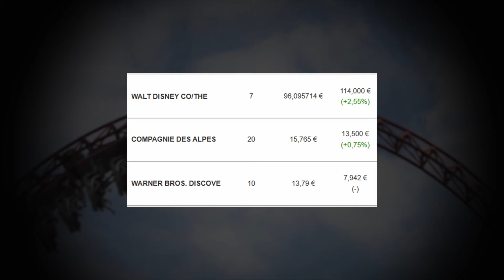Merlin ha comprato MagicLand? 🐟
Al termine del piano quinquennale di Pillasrstone, la proprietà di MagicLand è pronta a cambiare di nuovo. Tutti gli indizi stanno convergendo verso una Compagnia in particolare.

VUOI SOSTENERE IL GIRO DELLA MORTE?
💛 O puoi visitare la LISTA DEI DESIDERI AMAZON